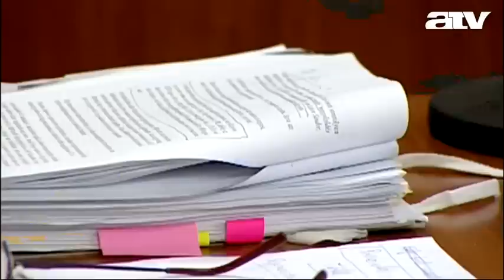Másodfokon folytatódott az UD Zrt. ügy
Másodfokon folytatódott ma a Fővárosi Törvényszéken az UD Zrt. ügy, amelynek során személyes adattal való visszaéléssel vádolta meg az ügyészség Dávid Ibolyát, Szilvásy Györgyöt, Tóth Károly és Herényi Károlyt.